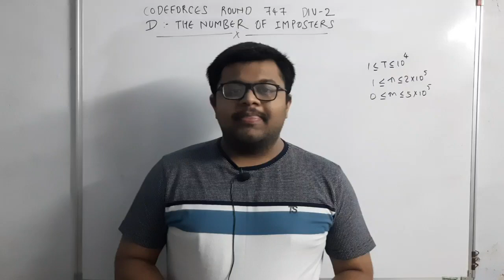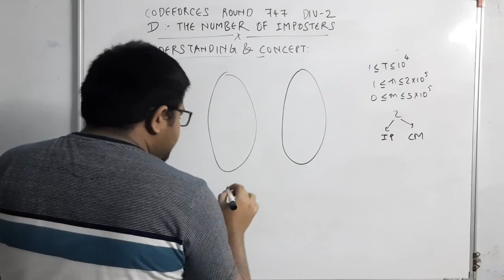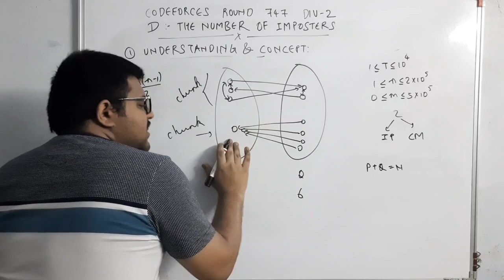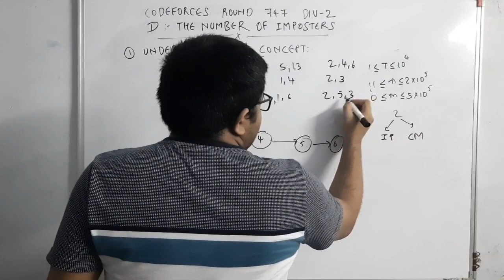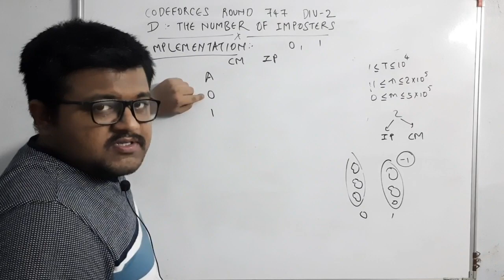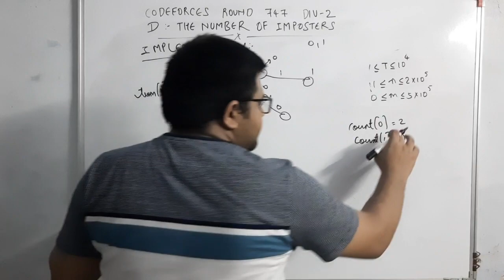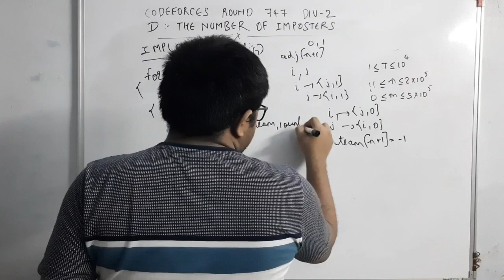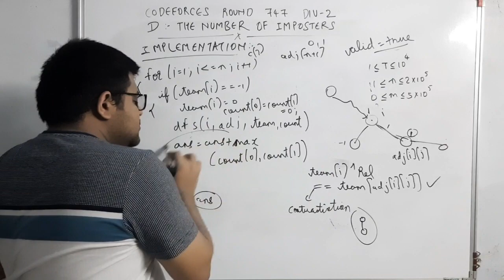Codeforces Round 747 | Div 2 | Problem D - The No. Of Imposters Solution | Explanation + Code| Hindi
0:00 - Introduction
0:17 - Understanding the question & Concept Used - Codeforces Round 747 Division 2 - The Number Of Imposters
18:08 - Implementation - Codeforces Round 747 Division 2 - The Number Of Imposters

Hi everyone,
In this video, I have explained Codeforces Round 747 Division 2, problem D  i.e The Number Of Imposters. I have also provided the solution code in the comments below. I hope you like it.

Link to the Codeforces Round 747 Division 2 - Problem D : The Number Of Imposters